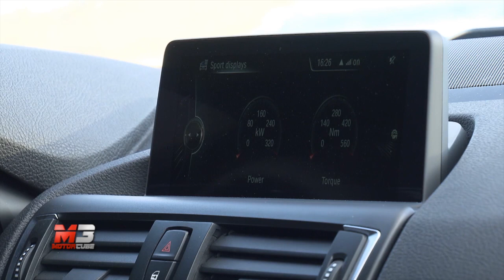NEW BMW M2 COUPE' 2016 - FIRST TEST DRIVE ON TRACK - ENG ITA SUB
NEW BMW M2 COUPE' 2016 - FIRST TEST DRIVE ON TRACK - DRIFT AND SOUND - ENG ITA SUBTITLES

Subtitles available for all languages:
- Press ۞
- Press subtitles
- Choose Italian
- Press translate
- choose Language